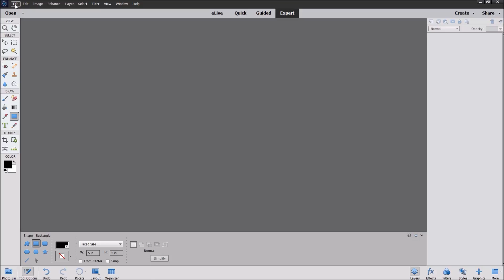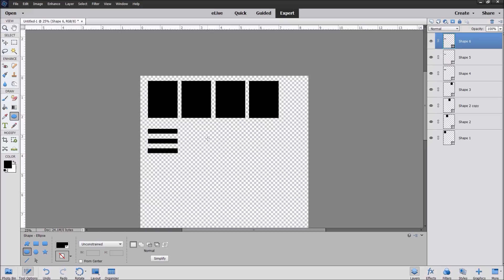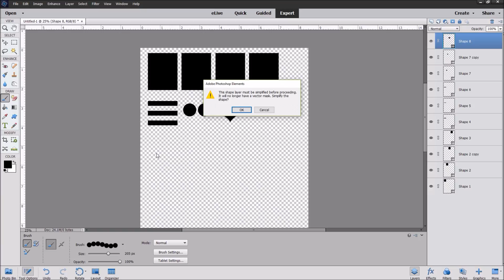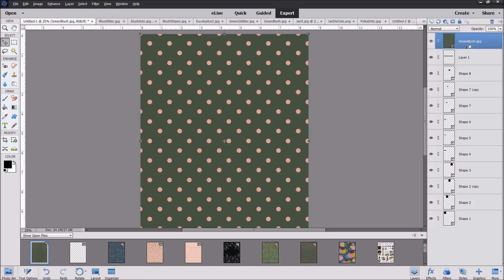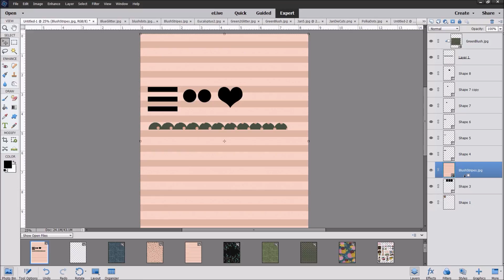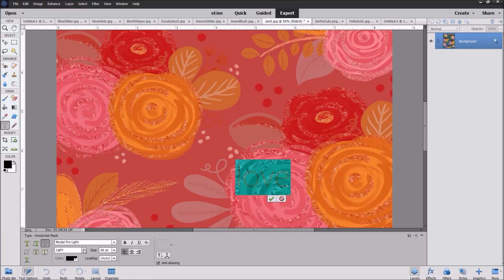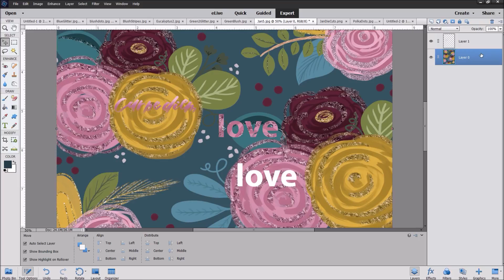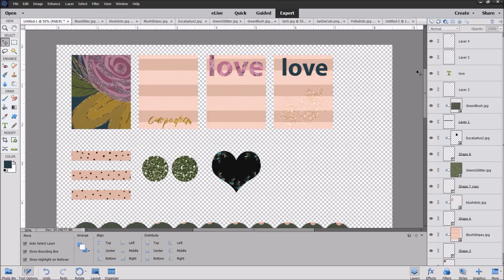Planner Girl Photoshop 301| Making a Sticker Kit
Using the January Little Bits Box Digitals I show you how to how to Work with a technique called masking to create your own sticker sheet.  The Photoshop version I use is Adobe Photoshop Elements Version: 15.0

Here is what I cover in this video:
*Masking in the layers panel
*Text masking
*Making patterns for paper using the Paint bucket tool

I have not done the blog post using this sticker kit but will paste it here when it is public! :)

Mommy Lhey's Little Bits Boxes are Subscription based monthly kit You can pick yourself up one here!  These files that I have used here are only available to those who have purchased, either with a one time purchase or through the subscription  process.

XOXOXO
-Kim